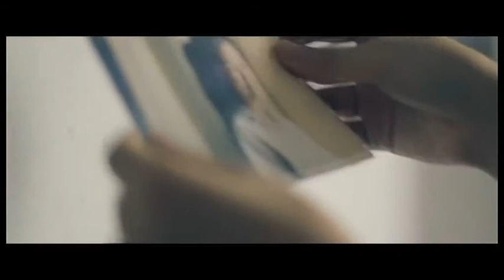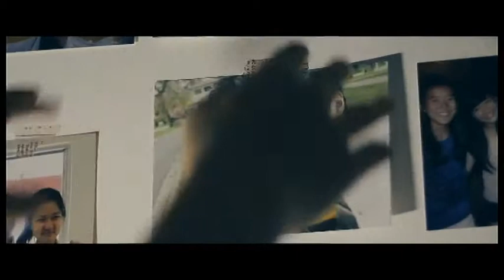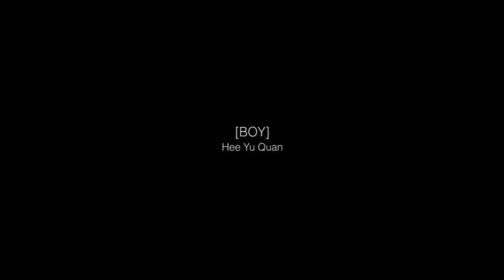Viewfinder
This is an unconventional love story, with a humorous look at the role and impact of what modern technology has on relationships these days.

It is easier to love when you were young and knew nothing about love. We have not forgotten how to love, we have just lost the courage to.

The following are entries to the "Very Short International Film Festival", submitted under the category "Give Love A Chance" in May 2012. A total of 14 short films, out of the 43 submissions, were shortlisted for voting and members of publics were asked to vote for their top three favourite short films in the category.

The 3 winners from the public voting are:
1st : Huang Jun Xiang's Give Yourself a Chance
2nd: Anshul Tiwari's Hello Daisy
3rd: Wan Muhd Hazrul Bin Wan Kamil's Love Doesn't Need Words